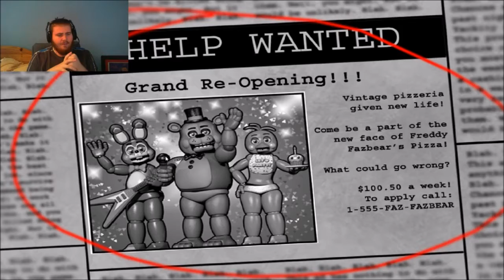THE NIGHTMARE CONTINUES FIVE NIGHTS AT FREDDY'S 2